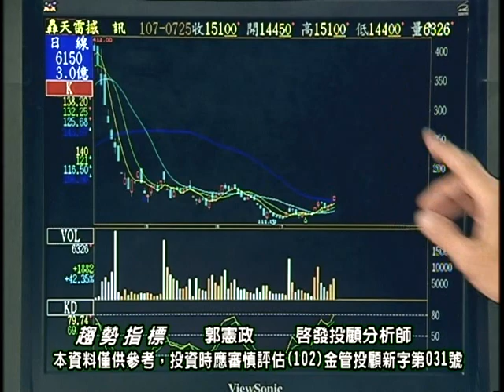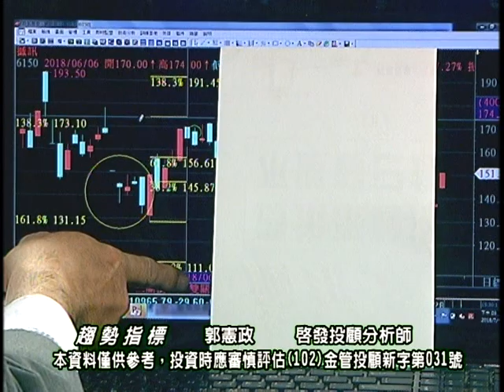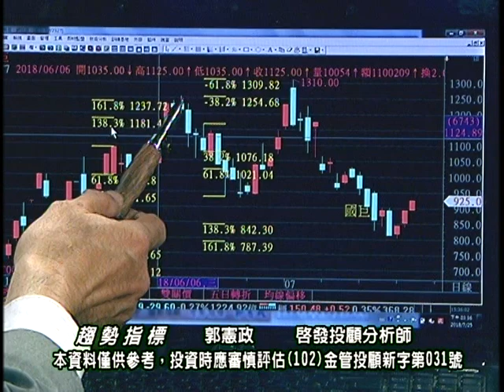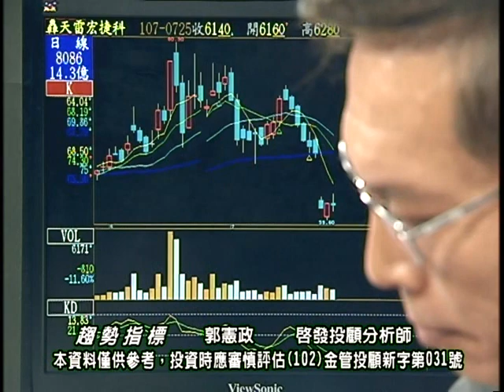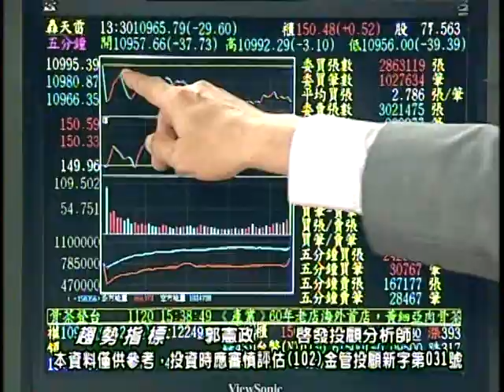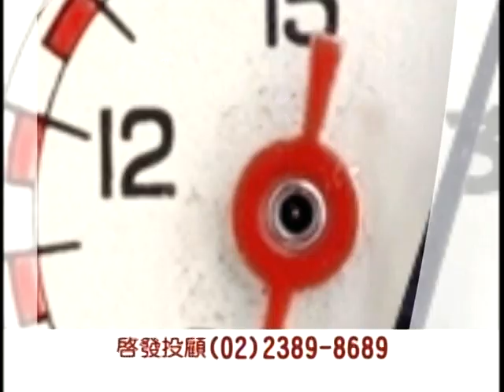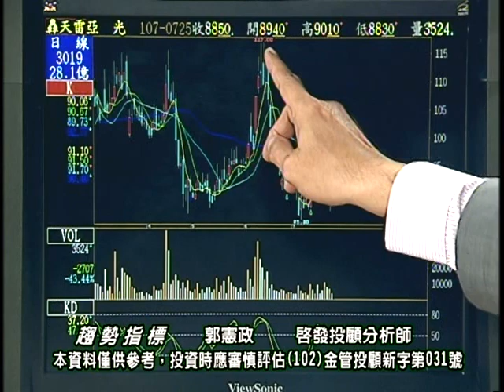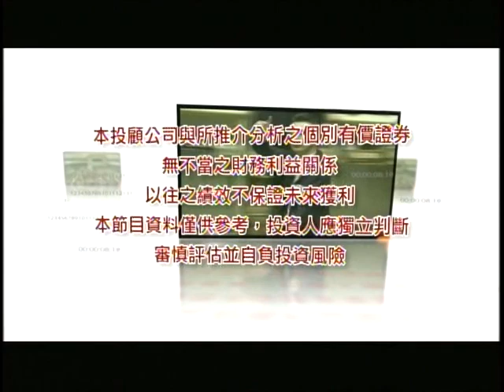20180725 1830 郭憲政 趨勢指標